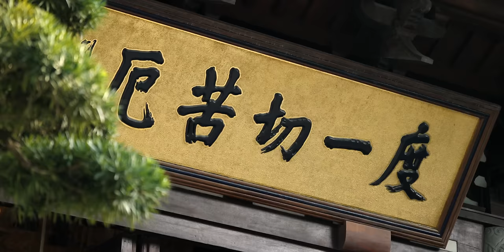真功夫！少林武僧在纹影摄影的画面中是什么样的？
中华武术中常常说的“拳风”“剑气”真的存在吗？有没有一种方法能让所有人都看见它们的样子？于是我们再次借助纹影摄影技术，并前往嵩山少林寺找到了武僧师傅们，一探究竟！